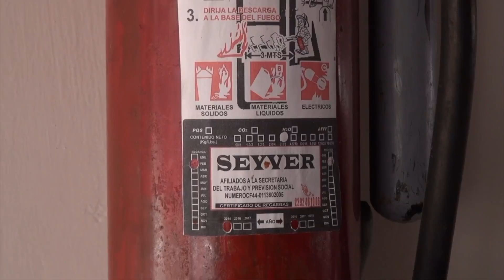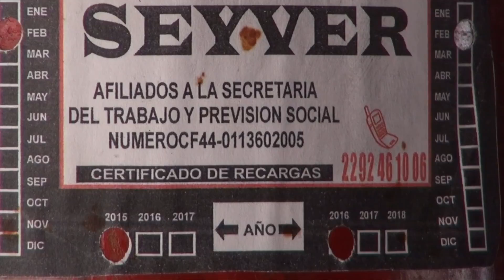Vigilará PC a restaurantes y palaperos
Durante la temporada vacacional de Semana Santa, la Dirección Municipal de Protección Civil inspeccionará los restaurantes de la ciudad.

Los palaperos y restauranteros que no cuenten con las medidas de seguridad correspondientes podrían ser acreedores a una sanción o clausura, explicó Adolfo Zugasti, titular de la Dirección de Protección Civil.